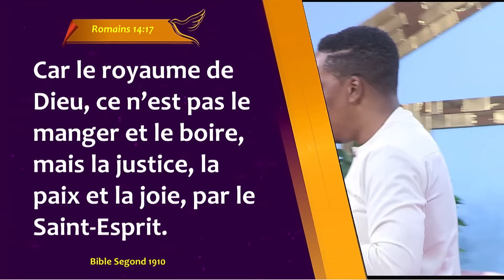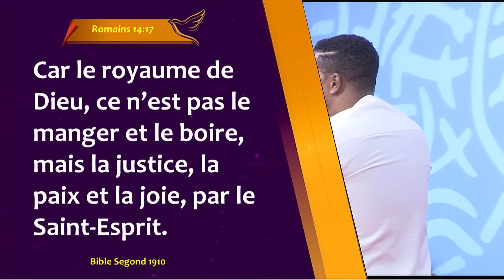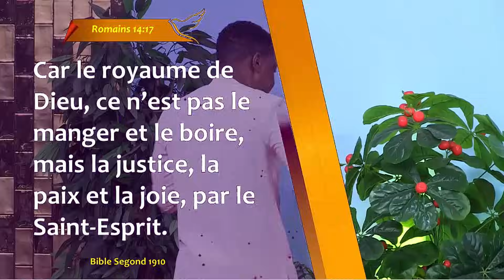GARDE TA JOIE ! - Raoul WAFO